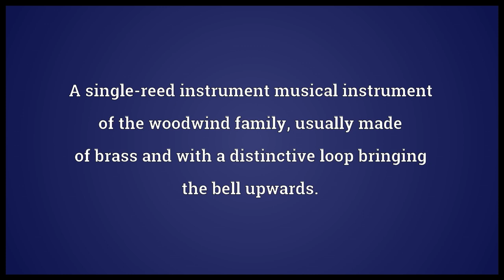Saxophone Meaning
Video shows what saxophone means. A single-reed instrument musical instrument of the woodwind family, usually made of brass and with a distinctive loop bringing the bell upwards..  saxophone pronunciation. How to pronounce, definition by Wiktionary dictionary. saxophone meaning. Powered by MaryTTS